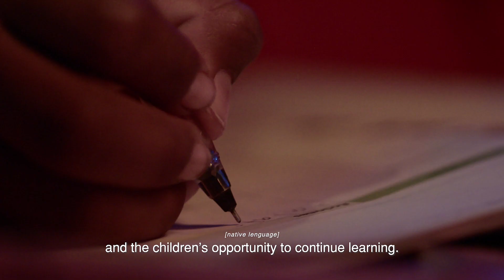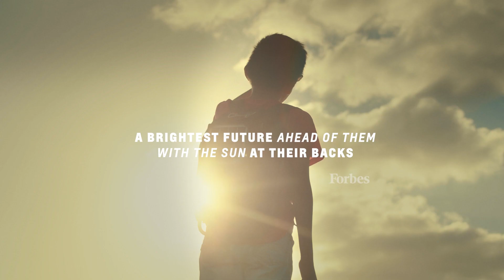VIDEO CASO BRIGADA SILVERADO